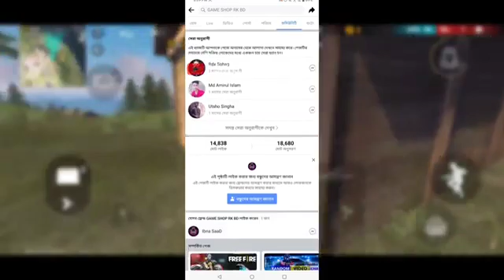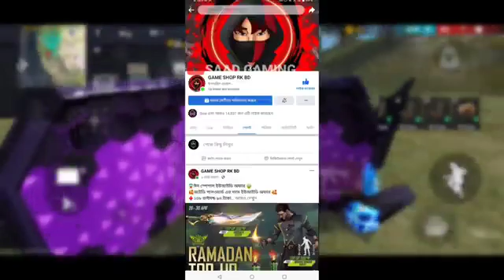Mystery Shop Event Confirm Date Free Fire 27 April Tonight Event Free Fire New Event FF New Event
free fire naw event. Aj night 12.00 tar por loging korle new event paba.